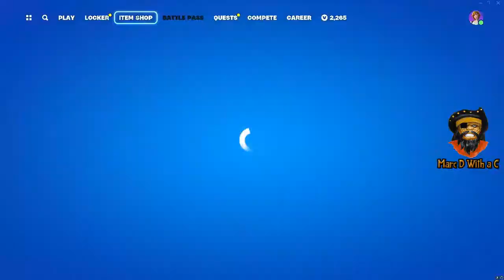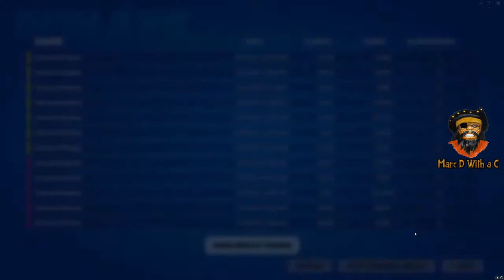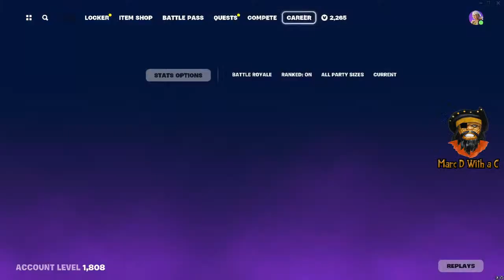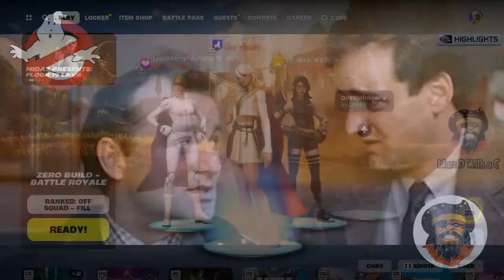Latenite Fortnite!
Playing some Latenite Fortnite with @Dadmanwalking55, @LisaFromYoutube, @X_Metalorian_X @JarenKuchta and friends!!!

Marc D with a C on YouTube is for adults and devoted to nostalgia for 1960s, 70s, & 80s pop culture with an occasional detour into talking food & BBQ. Note: This channel is not for children. No child should watch the content on this channel without direct, adult supervision.

Shooter, Brian Hepburn, RobAltis, Larry Larry